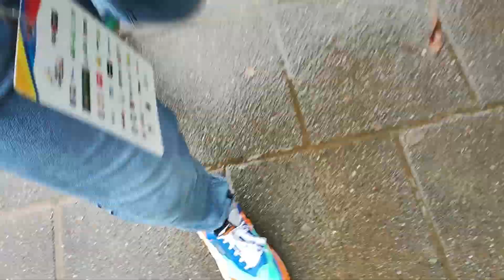VLOG #1 - PRÓLOGO VUELTA A COLOMBIA | SUPERMÁN LÓPEZ GANÓ EN SU DEBUT Y ES EL PRIMER LÍDER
Yopal fue el encargo de abrir la Vuelta a Colombia 2023 con un prologo de casi ocho kilómetros. Miguel Ángel López, en su debut en esta competición, ganó y es el primer líder de la clasificación general.